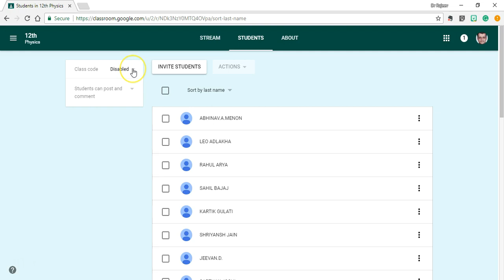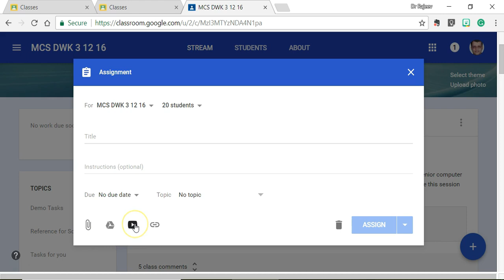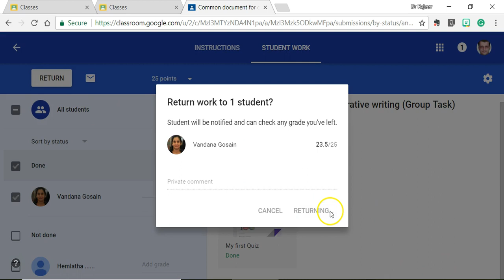Google Classroom in 2 minutes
Intro to Google Classroom in 2 minutes